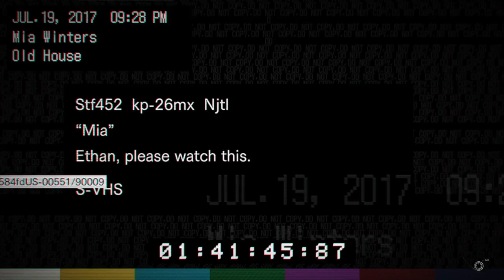RESIDENT EVIL 7 biohazard_Part 7